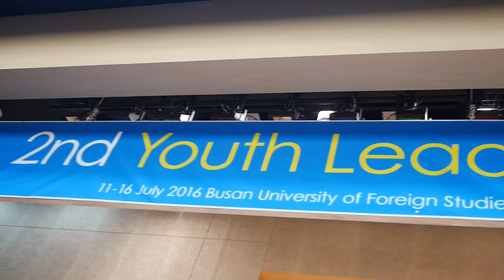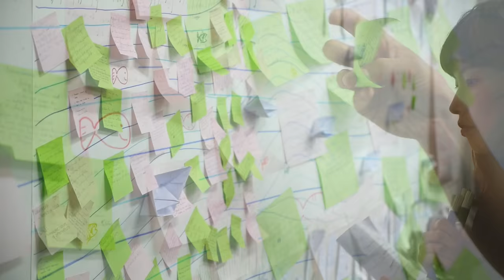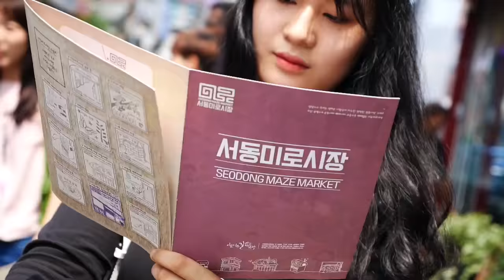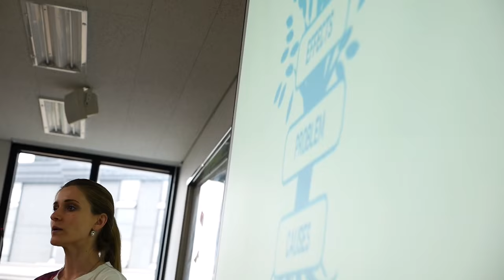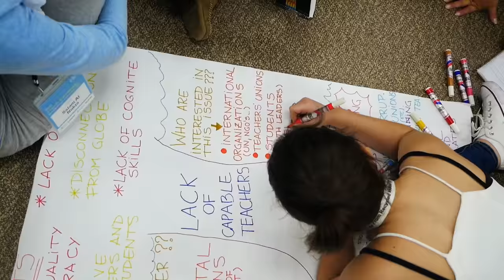2nd Youth Leadership Workshop on GCED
Co-organized by APCEIU and UN GEFI, the 2nd Youth Leadership Workshop on GCED ended July 16 2016. During this workshop, 49 youth leaders from 38 countries participated in various programmes including plenary sessions on GCED, workshops for Youth Advocacy and field trips to understand GCED local initiatives.